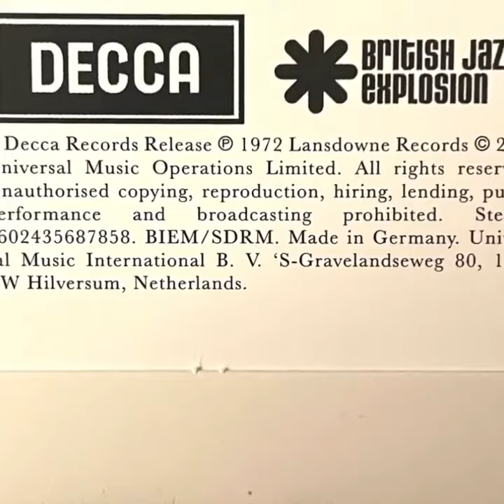Don Rendell Quintet “Space Walk” 1972 Columbia / 2021 Decca (Lansdowne Series)